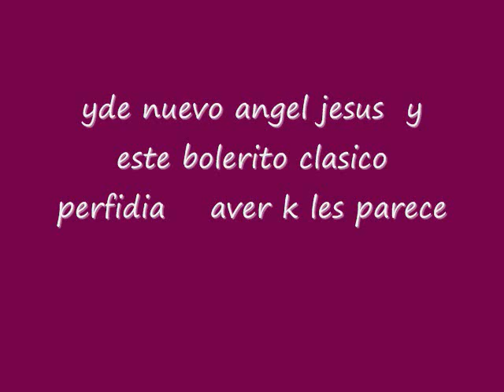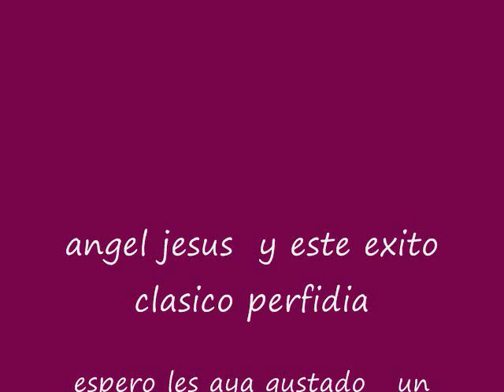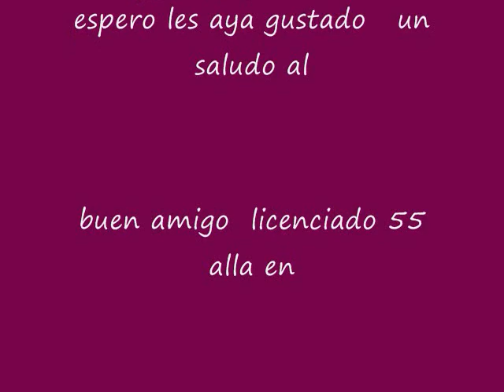perfidia angel jesus